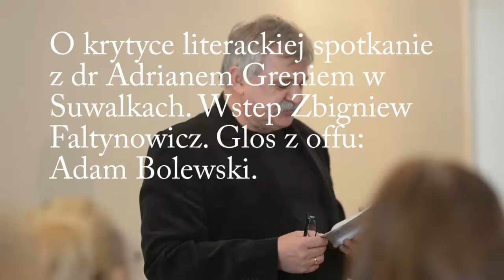Krytyka literacka według dr Adriana Grenia, Suwałki, 2015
Krytyka literacka według dr Adriana Grenia, Suwałki, 2015, spotkanie odbyło się w Muzeum Marii Konopnickiej.
AFI